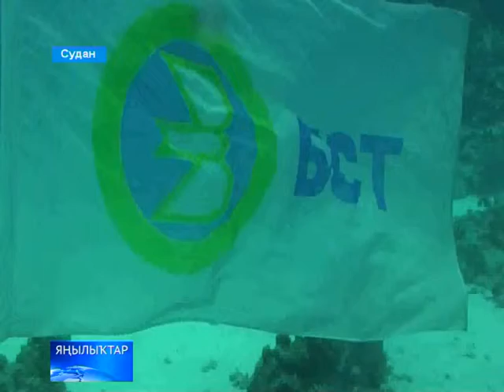Новости: Экспедиция на Дедалус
Снято в середине мая на юге Красного моря, во время сафари на яхте GELEN. Вышло в эфир 23 мая на канале Башкирского спутникового телевидения, в выпуске новостей на башкирском языке.